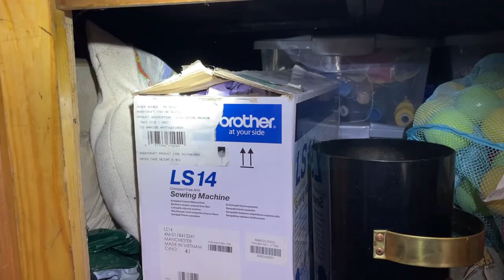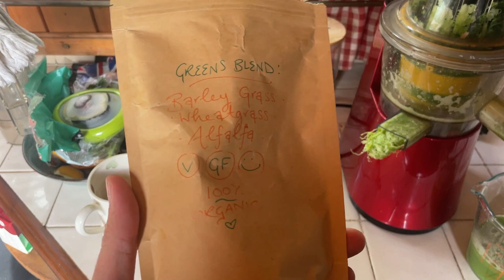Can we fix our broken NARROWBOAT pump? | EP 5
In this episode of The Floating Home we return from our festival and have to face the reality of the broken water pump. We decide to try and fix it ourselves but to even begin we need to find the hidden valve to stop a big water leak! Lauren is feeling a little poorly so Adam makes her a green juice to build her energy!

We love reading your comments on what you thought of the video :)
We are Adam & Lauren, we live full time on board our 59ft Narrowboat with our dog Shanti. We are excited to welcome you into our daily life as we continuously cruise around the British waterways.